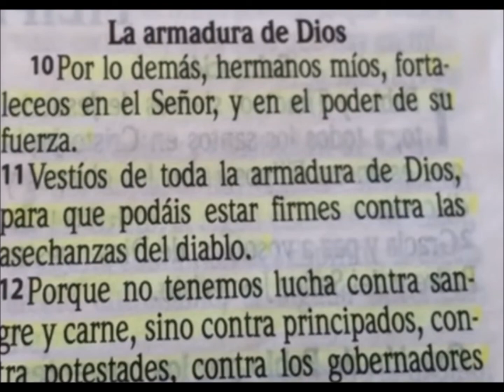EFESIOS _ PODEROSA PALABRA DE DIOS.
Comparto versículos de la potente palabra del Señor.
Efesios capítulo  6 versos 10 al 18.